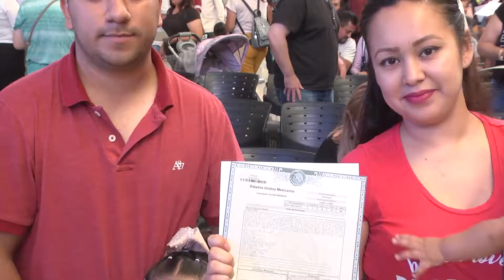Puntualizando TV 30 de julio